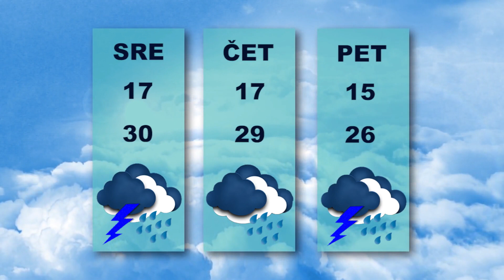Vesti dana 3. 7. 2023.